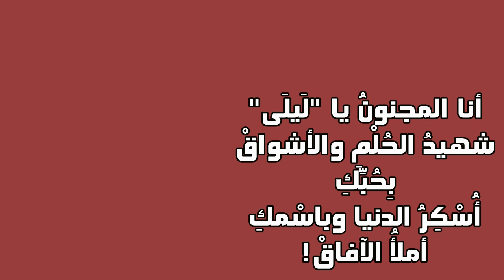الليالي الأربع (٣) أحمد بخيت